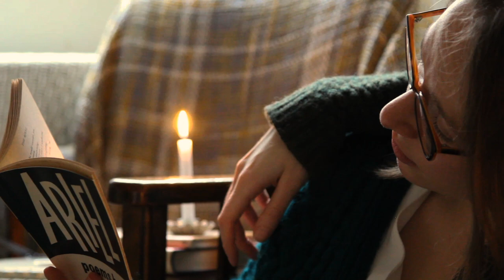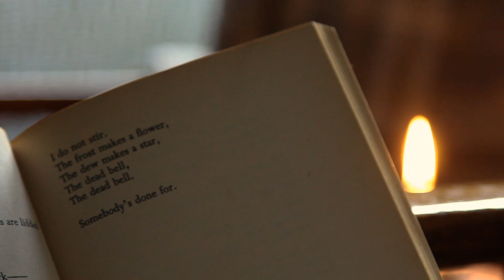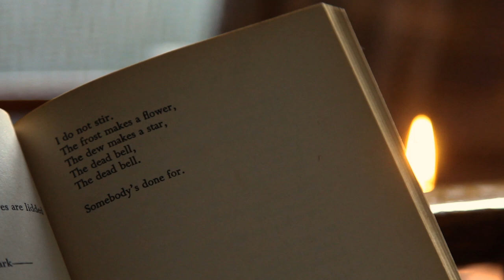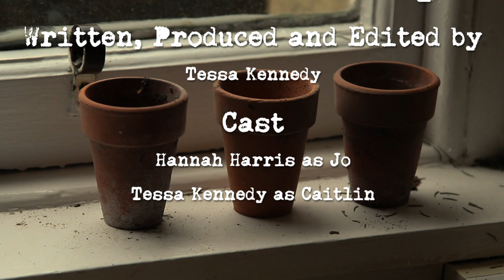Bleak February | A Short Lesbian Film [CC]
Written, produced and edited by:
Tessa Kennedy

Cast:
Tessa Kennedy
Hannah Harris